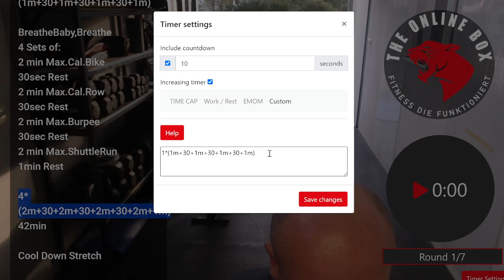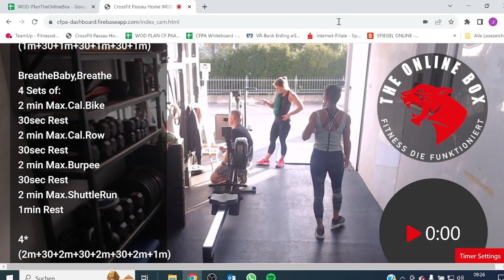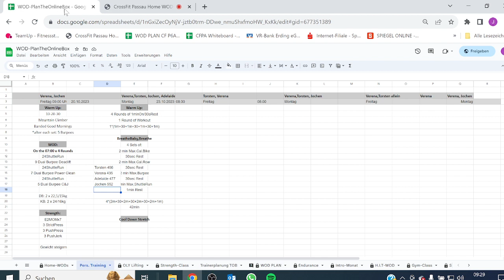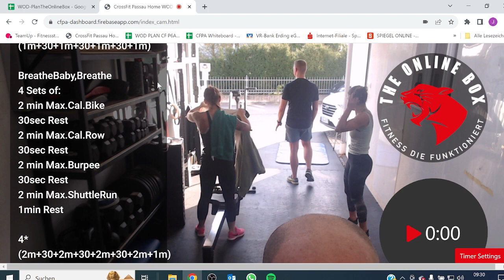Live Home-WOD 23.10.2023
Warm Up:
4 Rounds of 1minOn/30sRest
1 Round of Workout
1*(1m+30+1m+30+1m+30+1m)

BreatheBaby,Breathe
4 Sets of:
2 min Max.Cal.Bike
30sec Rest
2 min Max.Cal.Row
30sec Rest
2 min Max.Burpee
30sec Rest
2 min Max.ShuttleRun
1min Rest

4*(2m+30+2m+30+2m+30+2m+1m)
42min

Cool Down Stretch